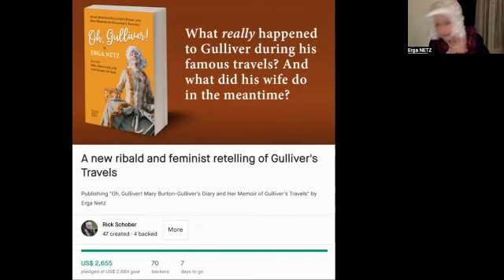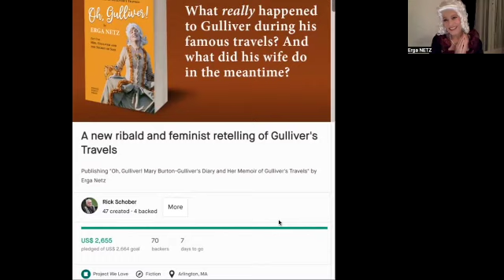An audience with Mrs Gulliver January 8th, 2023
Mrs. Gulliver reads from her memoir
'Oh, Gulliver!
The Secret of Size'
about the Lilliputian LOVERS.
Not what you think, though!